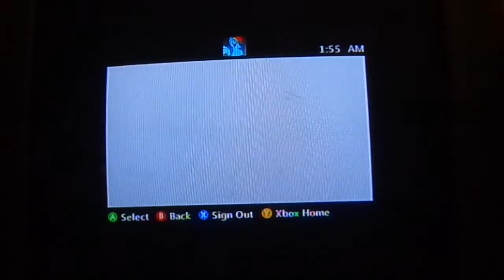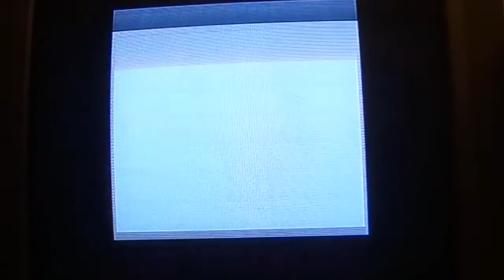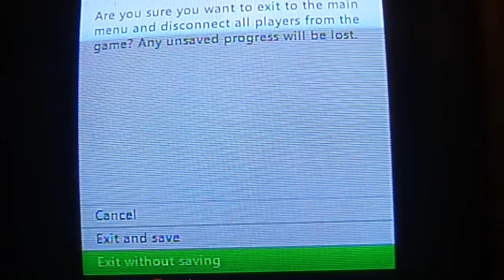Minecraft: Failing at blowing my friends house up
My friend Matt blew up my hotel that took me forever to build luckily i quit without saving so now i got revenge by blowing up his house muhahhahahaha lol this was such a fail